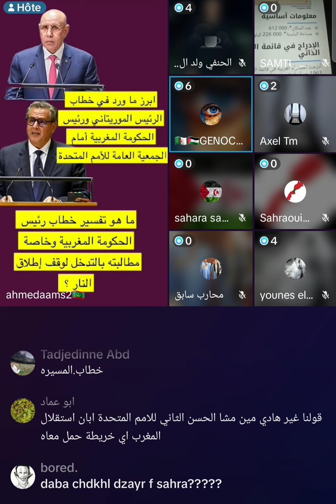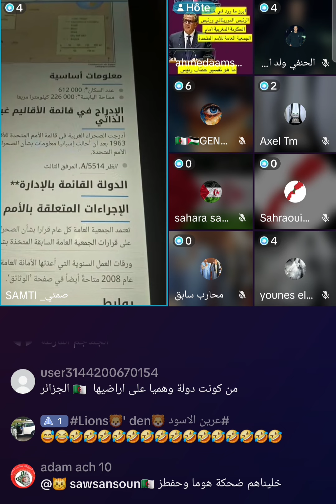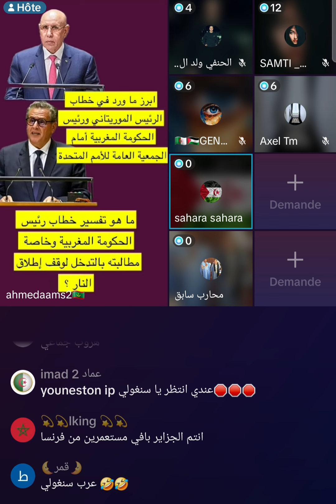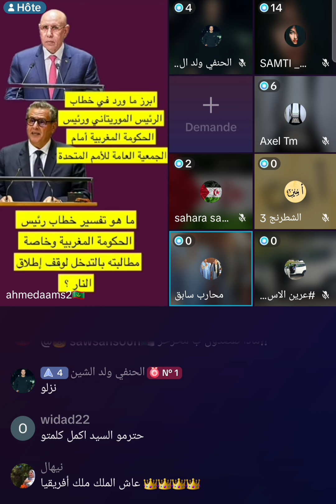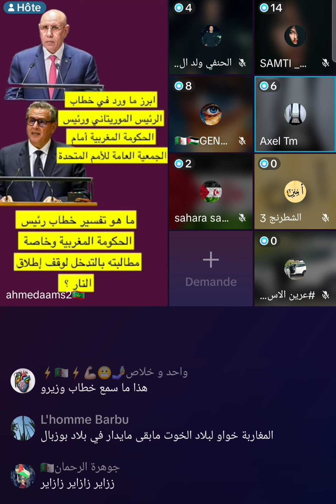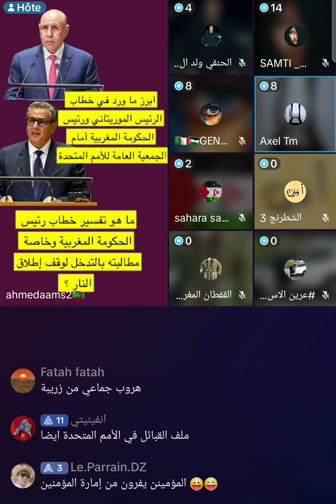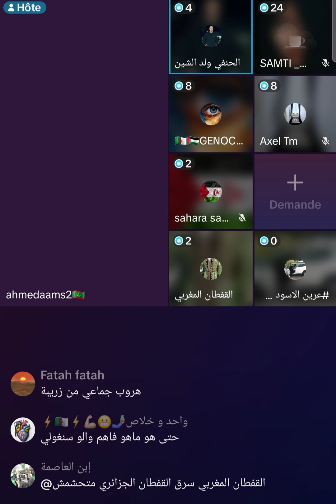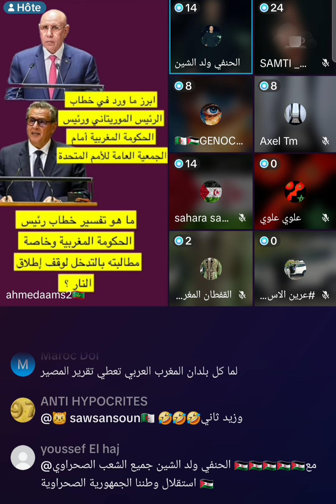نقاش موريتاني-صحراوي-جزائري-مغربي حول الصحراء الغربية